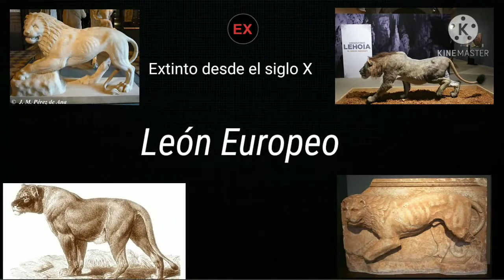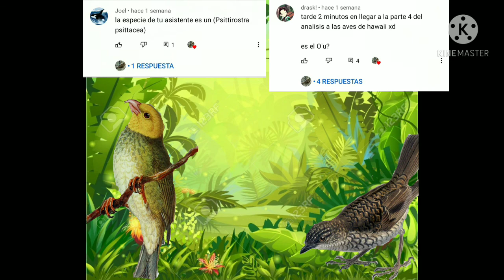Hablemos sobre: El león europeo (#9)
Toda la información fue sacada de wikipedia.